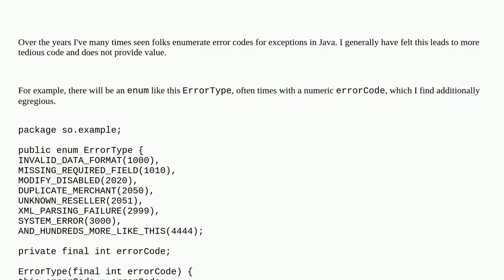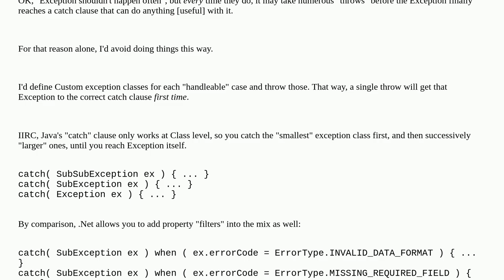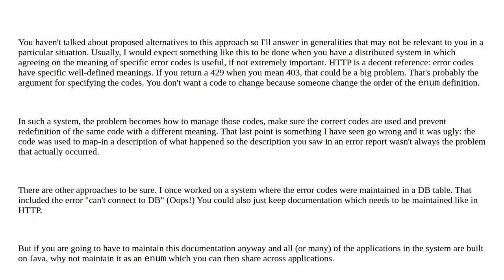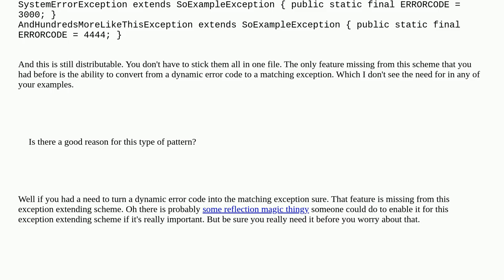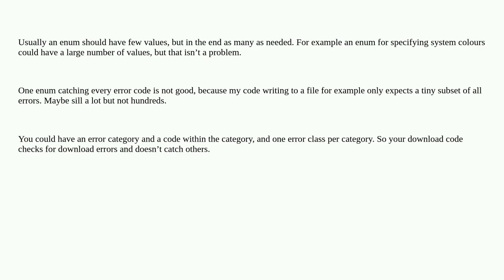Java Exception Error Enumerations Anti-pattern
A special thanks goes out to the community

  exceptions enum java